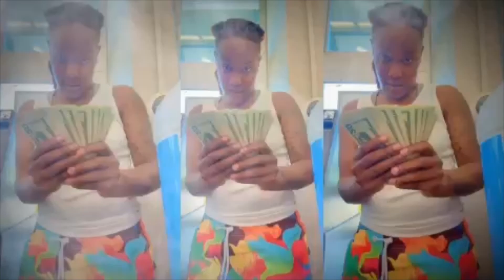3 VS 3 WITH THE GANGGGG 🤣🫵🏽 ( WE WONN BOTH GAMES 🏆 )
Y’ALL SEE IT KING OF THE COURT 🥶🥶🏆